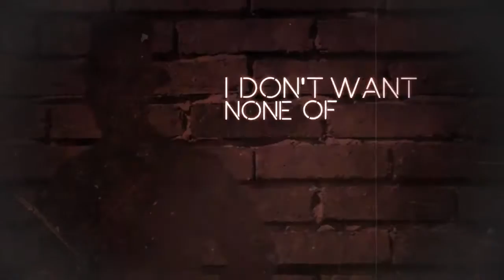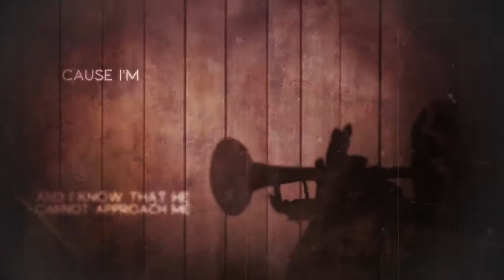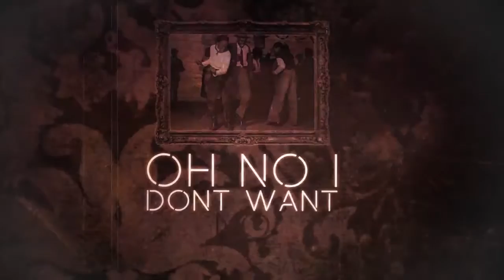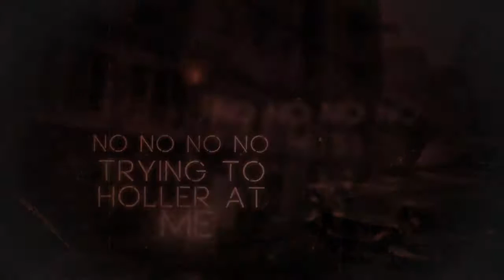Unlike Pluto - No Scrubs ft. Joanna Jones (Cover)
🔥 Download Link 🔥
↪︎N/A